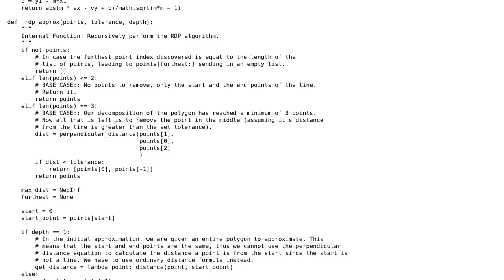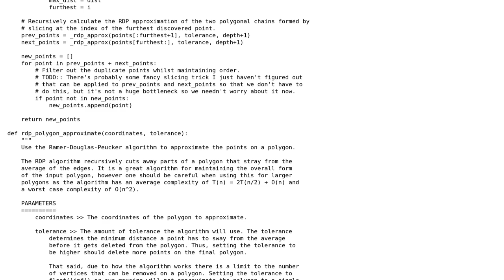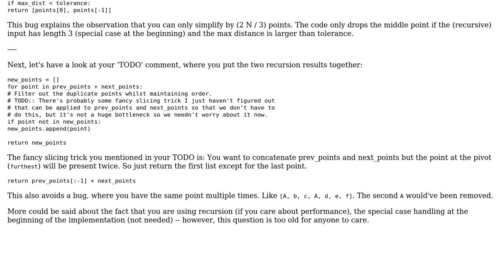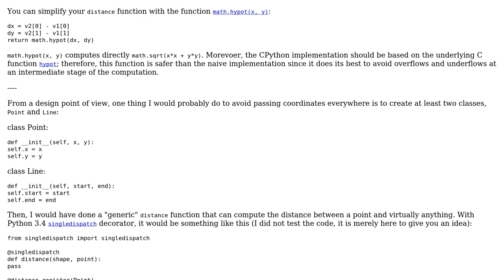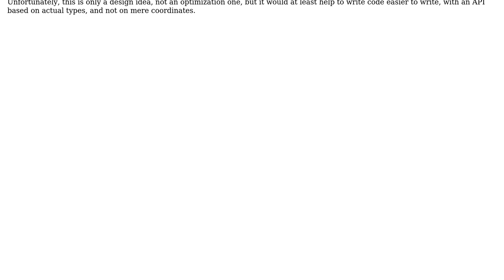Code Review: Python implementation of the Ramer-Douglas-Peucker Algorithm (3 Solutions!!)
Code Review: Python implementation of the Ramer-Douglas-Peucker Algorithm

With thanks & praise to God, and with thanks to the many people who have made this project possible! | Content (except music & images) licensed under CC BY-SA | Music | Images & others | With thanks to user user3002473 user Unapiedra user Morwenn user anhoppe user 200_success and the Stack Exchange Network Trademarks are property of their respective owners. You are responsible for your own actions.